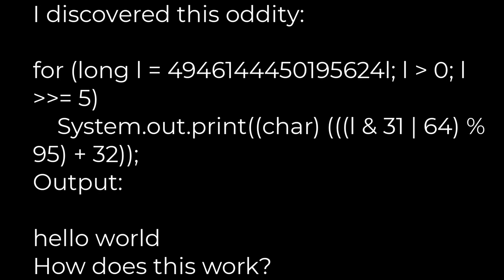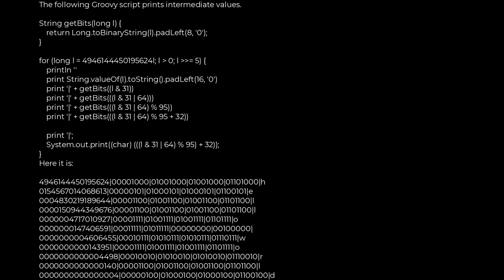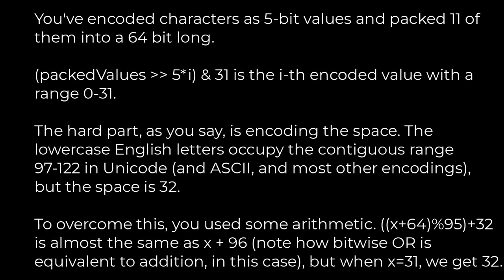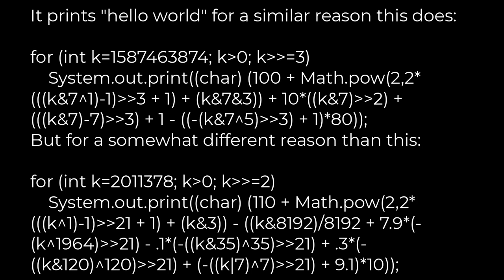Java :How does this print "hello world"?(5solution)